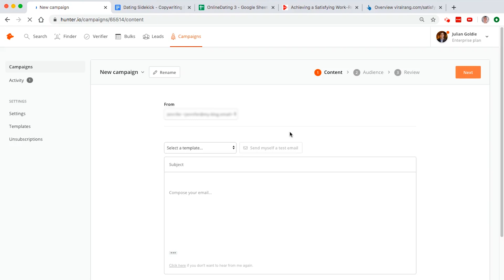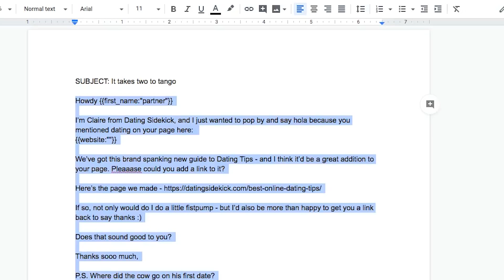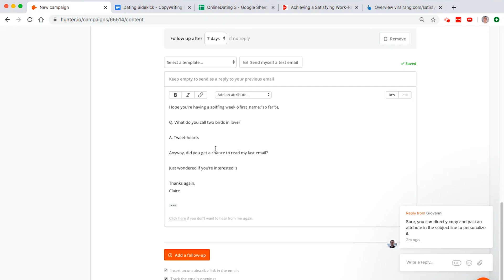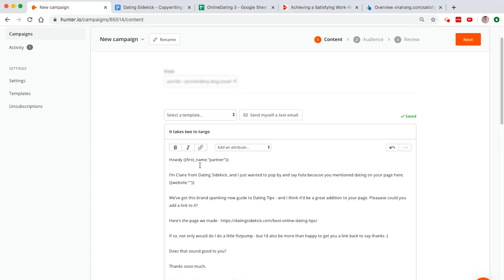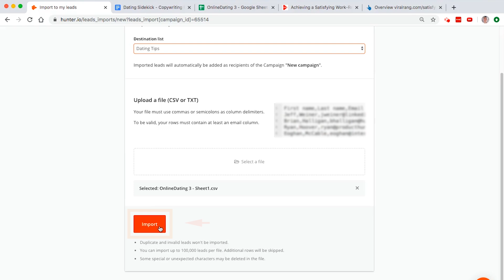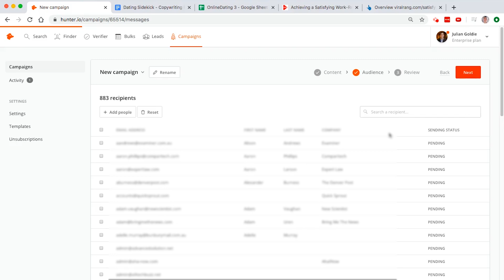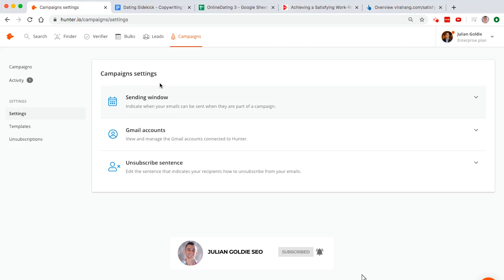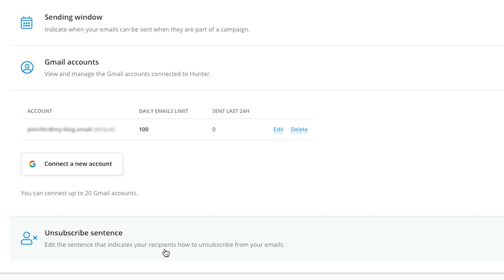Get Backlinks FAST With Hunter.io Campaigns 2020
Do you want to land high quality backlinks FAST? Would you like to discover a step by step blueprint for landing thousands of high quality backlinks?

If so, keep watching...

In this video, you'll discover ‘How To Get Backlinks FAST With Hunter.io Campaigns 2020’.

Here’s what you’ll learn:

- How to land high quality backlinks
- A step by step blueprint for setting up your link building outreach tool
- How to use Hunter.io’s FREE outreach tool (Hunter Campaigns)
- The quick and easy process for setting up your next link building outreach campaign
- A tried, tested and PROVEN email template that lands tons of backlinks